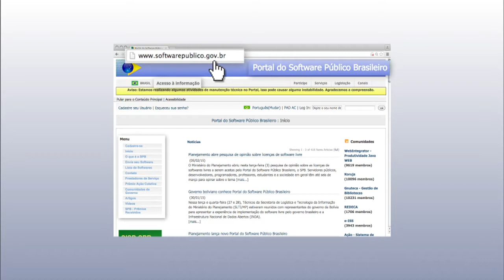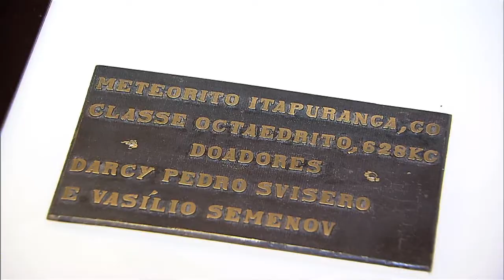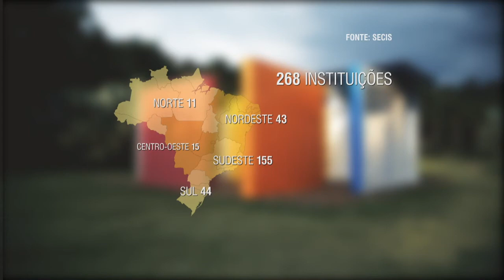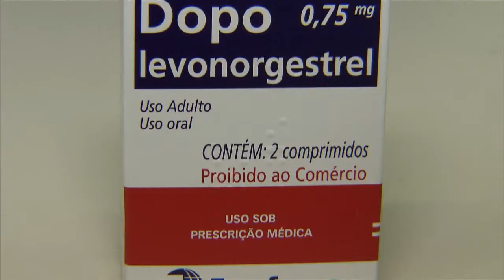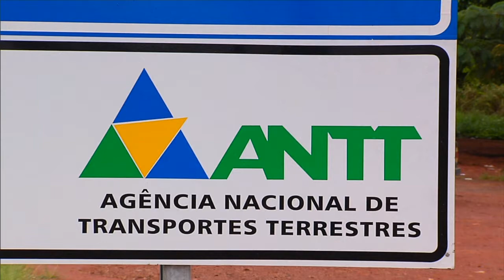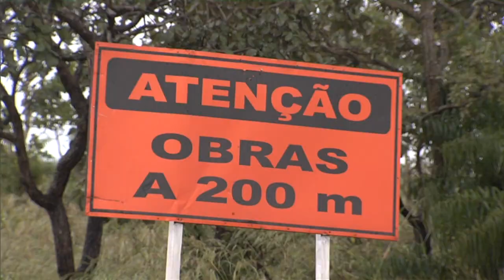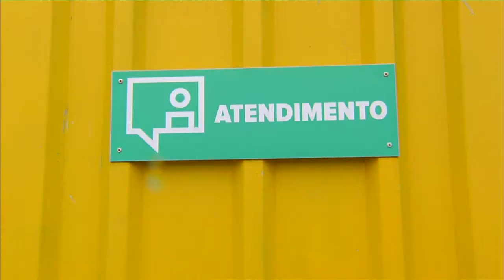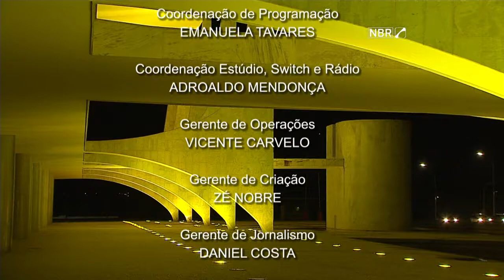Jornal NBR NOTÍCIAS na íntegra - 11 de maio